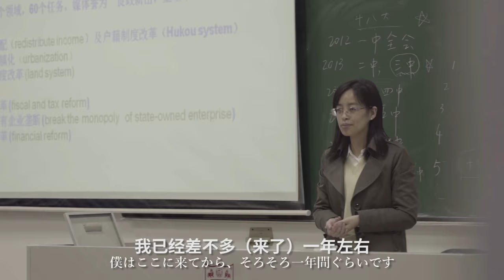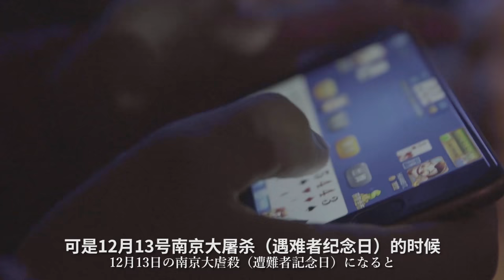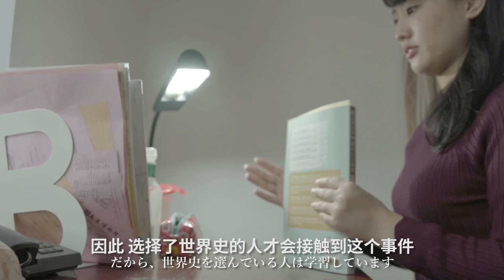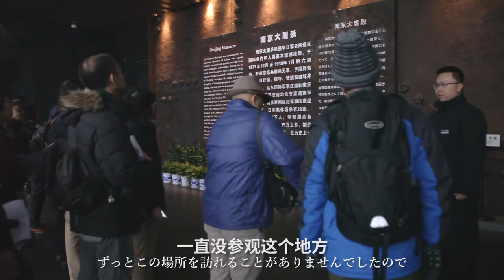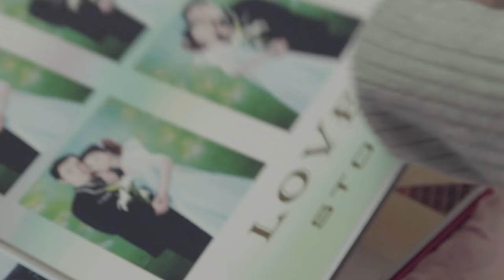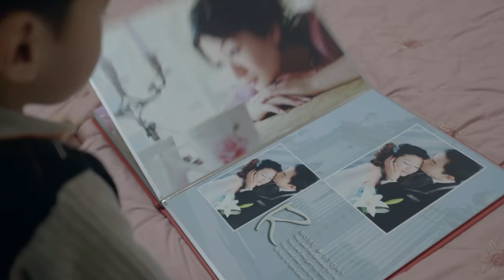【时代当下】生活在南京的日本人丨 箭厂 ArrowFactory Doc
【在南京，日本人只有不到 500 個。他們來南京原因各不相同，有的出于工作，有的出于偶然，有的出于好奇，也有的出于無奈。但相似的是，來之前他們多少都會覺得恐懼，來了後卻漸漸不再懼怕，對南京幾乎都是一致好評。不少人還對我說，南京其實比他們想象的對日本人要更包容。】

2016年12月13日，上午10點01分，淒厲的警報聲又一次在南京上空響起。
兩年前，在十二屆全國人大常委會第七次會議上，經過3天的審議，每年12月13日被正式設立為南京大屠殺死難者國家公祭日。也就是在那一年，作為一個土生土長的南京人，我冒出了拍攝生活在南京的日本人的想法。
南京有多少日本人？中國有那麽多城市，他們為什麽選擇南京？在他們眼裏，南京又是怎樣的一座城市？這些和南京大屠殺慘痛史實糾纏在一起，敏感而又現實的問題，不斷在我腦海裏浮現。
今年七月，通過我的高中老師，我聯系到了一位南京大學的人類學博士，川濑由高。他來自日本北海道，過去幾年，一直在南京周邊一個叫高淳的地方做田野調查，每天和當地的農民們住在一起。農民們開玩笑叫他“小日本鬼子”，但卻跟他相處非常愉快。最後，他要回日本前農民們還對他很不舍，請他吃了好幾個鹹鴨蛋。
從川濑那裏，我得知在南京的日本人有一個微信群。他在群裏提到了我的拍攝想法，問大家有沒有人願意來見我。一開始，我以為日本人會很害羞，並沒有抱太多期望，沒想到第二天就有七八個日本人加我微信表示願意見面。
其中，有位南京大學的留學生叫坂本，說他在日本有工作，來中國讀書。聊的過程中，我們無意間聊到了日本老板很嚴厲的問題，我就問他，你老板是什麽樣的人？他說，我的老板是安倍。他的回答把我嚇了一跳。然後他對我“招”了，說其實他是來自日本的外交官，到南京來學習中文，跟我見面是想探探我是真的在做紀錄片，還是一個不懷好意的“間諜”。
這段小插曲讓我對生活在南京的日本人群體更加充滿了好奇。後來，通過介紹，我認識的在南京的日本人越來越多。有同樣是外交官來中國讀書的三枝與土屋，嫁給了南京老公的日本女孩秀美，本人是混血娶了個南京老婆剛剛生了寶寶的酒吧店長ryo，南京大屠殺紀念日當天過生日的日料店老板，不顧家人反對來讀書的minori等等。
透過他們，我逐漸了解到，其實在南京日本人只有不到500個，而在相鄰的上海，這個數字是50000。南京日本人少，除了曆史原因，和南京在招商引資上向來比較保守也有關系。總之，日本人來南京的機會著實不多。
而他們來南京的原因也各不相同，有的出于工作，有的出于偶然，有的出于好奇，也有的出于無奈。相似的是，來之前他們多少會覺得恐懼，但來了南京後都漸漸不再懼怕，對南京也幾乎都是一致好評。不少人還對我說，南京其實比絕大多數中國城市對日本都要包容。
最讓我感動的，是片中的那位嫁到南京的石川果林。當初嫁來的時候，男方家庭一直反對，可她未婚夫那位經曆過南京大屠殺的奶奶卻說，沒關系，你嫁吧。
還有在日料店打工的小哥仁通，為了愛情來到中國。在12月13日當天，面對討厭日本的南京人“不是他幹的無所謂，日本人就是日本人”的指責時，他仍然會覺得不好意思。盡管，他聲稱自己的爺爺並沒有來過南京。
如果不是拍這個片子，我可能永遠不會有機會跟這麽多日本人接觸，也不會有機會更仔細地觀察這樣一個生活在歷史與現實矛盾中的群體。
當然，也有人不願意接受拍攝，擔心放出來後大衆對他們會有難聽的評價。還有人面對鏡頭，肆無忌憚地說出了一些個人對歷史的看法和質疑，哪怕知道我聽後會不舒服。但有趣的是，他們都喜歡這座城市，習慣了這座城市，渴望用自己的方式生活在當下的南京，即便有時不可避免地帶著一份小心翼翼的警惕。
南京日本人會的會長兔澤，來南京已經有20年。他對我們說，在南京街頭，看到梧桐樹粗壯、高大，走在它們下面會有種安全的感覺。他希望自己可以在中國安家落戶。
2016年12月13日，時值南京大屠殺遇難同胞79周年公祭，警報聲再度鳴響，市中心最繁忙的街道上沒有了車輛。
我不知道第一次經曆公祭日的結奈心裏會怎麽想？不知道果林會不會擔心自己的三個孩子今天在學校被人欺負？仁通會不會又裝一次韓國人？兔澤先生是否會走過街頭那郁郁蔥蔥讓他感到無比安全的梧桐樹？
但我知道，大屠殺後79周年的紀念日，整個南京都在為逝去的亡靈默哀，祈禱世界和平。這座城市沒有忘記歷史，也沒有留下仇恨。